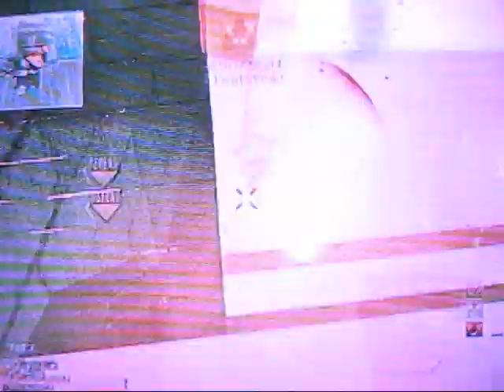Call of Duty Modern Warfare 3 Team Defender #1: Interchange (19-12)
Here is a Team Defender match on Interchange by going 19-12. This was a pretty funny match since majority of the team including myself were using Riot Shields with the FMG9 Akimbos. It's a battle of the ages with the Riot Shield Squad vs the Noob Tubers. Who's going to win?

Add me on PSN: ThePugShow